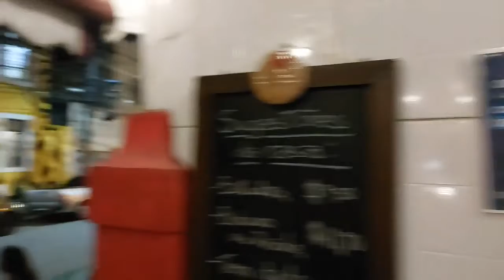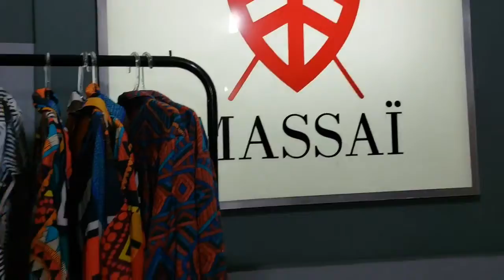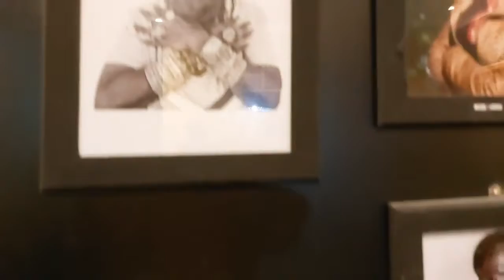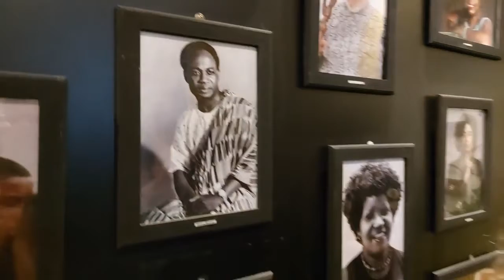Cariocas' Nights and Shopping locally for Black Entrepreneurs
This live tour takes place at Dida's Bar a famous hub for Black people to gather and thrive in Rio de Janeiro. Great food, drinks and music. On this Cariocas' Night tour series. I present the friendly environment and vicinities where the bar is located I introduce a little bit of the vibes that we as carioca's from Black ancestry carry while celebrating and gathering.

On this especial night I also feature Black business by promoting the clothes shop and design market set up by Black entrepreneurs at the bar for this specific event. It's an opportunity to check some beautiful art made by designers and artisans and connect with them to know what you can find in Rio by the time you caome visit and want to take a beautiful souvenir or gift to a beloved one or to treat yourself while supporting local artists.